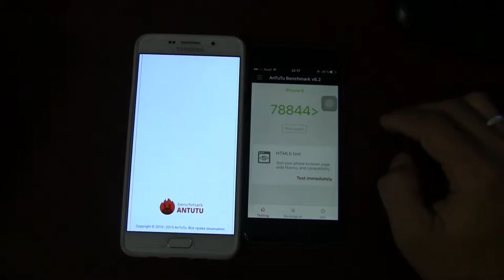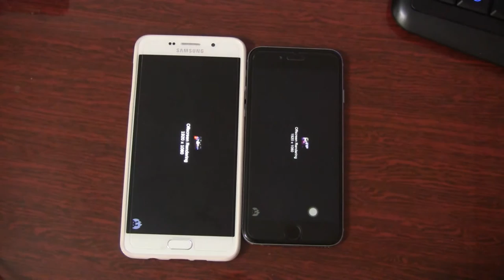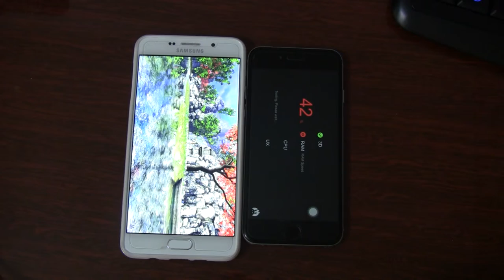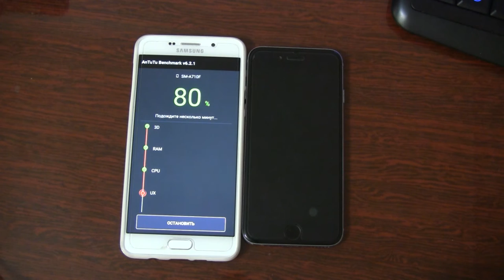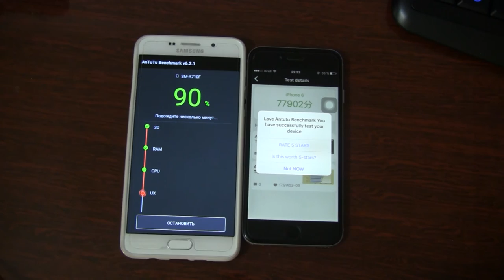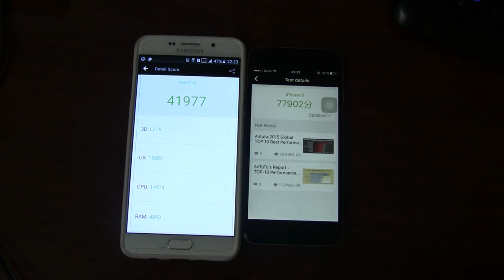Samsung Galaxy A7 2016, A710 vs Iphone 6 IOS 9 New version Antutu